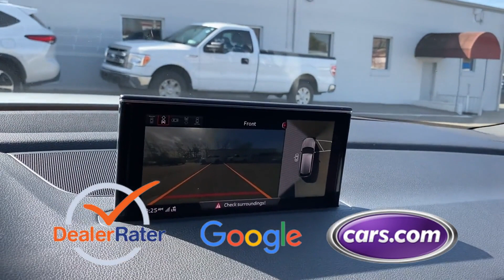Used 2017 Audi Q7 Premium Plus WA1LHAF74HD041598 Greenvale, Westbury, Roslyn, East Hills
2017 Audi Q7 Premium Plus WA1LHAF74HD041598 Video

This 2017 Audi Q7 Premium Plus WA1LHAF74HD041598 is full of phenomenal features such as: